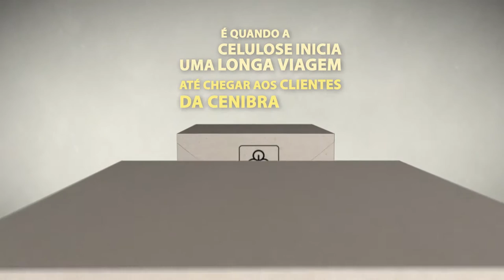Expedição de Celulose CENIBRA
Acompanhe o fluxo de produção da CENIBRA. Do viveiro de mudas ao produto final distribuído no mercado.